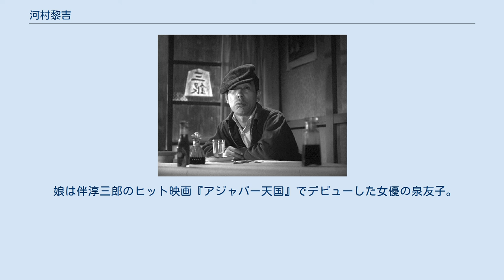河村黎吉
河村 黎吉（かわむら れいきち、1897年9月1日 (一説に6月16日) - 1952年12月22日）は、日本の俳優。
本名は河村石五郎（かわむら いしごろう）。
 松竹で活躍した脇役俳優の一人であり、300本近い作品に出演した。
島津保次郎監督作品に常連出演し、江戸っ子役や三枚目役で知られた。
戦後に社長シリーズの前身である『三等重役』に社長役で出演したことでも有名。
 1897年（明治30年）9月1日、東京府東京市深川区（現在の東京都江東区）に生まれる。
神田の錦城商業学校予科を卒業後、13歳で中洲の真砂座で初舞台を踏む。
新派劇の無名劇団に参加して地方巡業で各地を転々とし、自ら小劇団を組織したこともあった。
 本所寿座出演を最後に舞台生活を切り上げ、1921年（大正10年）5月に松竹蒲田撮影所に入社する。
初出演作は6月公開の賀古残夢監督『酒中日記』で、当初は仕出し程度だったが、特徴的な風貌と舞台で培われた演技力でたちまち頭角をあらわしていく。
1923年（大正12年）1月、柳さく子、梅村蓉子、奈良真養とともに準幹部に昇格。
同年9月1日に関東大震災が発生、その影響で蒲田撮影所は使用不可能となり、大半の所員と共に下加茂撮影所に移る。
牛原虚彦監督の『大地は怒る』『南の漁村』、池田義信監督の『暮るゝ嶺』などに準主役として出演し、翌1924年（大正13年）1月に幹部に昇格した。
 同年に蒲田撮影所に復帰し、島津保次郎監督の『愚者なればこそ』等に出演したが、同年7月に撮影所長兼監督の野村芳亭が下加茂撮影所に異動、下加茂撮影所での時代劇製作強化のため大久保忠素、清水宏、柳さく子、志賀靖郎、小川国松らとともに下加茂へ移り、下加茂改組第1作の『元禄女』を始め、野村監督『海賊髑髏船』『復活』（1925年）では柳と主演。
他多数に出演したが、1925年（大正14年）6月末に下加茂撮影所は閉鎖、蒲田に引き揚げる。
清水監督の『義人の刃』、小津安二郎の処女作『懺悔の刃』（1927年）などの時代劇に出演する一方、現代劇でも準主役クラスで出演。
1928年（昭和3年）頃からは現代劇専門となる。
この頃から二枚目半から三枚目がかった役を演じるようになり、次第に芸達者ぶりを認められる。
 島津監督には以後も重用され続け、『上陸第一歩』『春琴抄 お琴と佐助』などで押しも押されもせぬバイプレーヤーとしての地位を固め、トーキー時代からは江戸弁の台詞回しで人気を得た。
島津作品のほか、成瀬巳喜男、清水、渋谷実、五所平之助、吉村公三郎らの作品でも芸達者ぶりを発揮し、父親役、江戸っ子役で精彩を放った。
1939年（昭和14年）1月、吉川満子、川崎弘子とともに大幹部待遇に昇格した。
 戦後はフリーとなり、小津監督の『長屋紳士録』では下町庶民、千葉泰樹監督の『生きている画像』では江戸っ子の親爺を演じ、1949年（昭和24年）公開の黒澤明監督『野良犬』ではスリ係の老刑事を演じた。
1952年（昭和27年）、東宝ドル箱シリーズとなる社長シリーズの母体である『三等重役』に社長役で主演。
この演技で毎日映画コンクール演技特別賞を受賞した。
 この年だけでも10本以上の作品に出演したが、胃癌のため倒れ、同年12月22日に築地の癌研附属病院で死去。
55歳没。
彼の最後の当たり芸となった『三等重役』はその後、1956年（昭和31年）の『へそくり社長』から始まる社長シリーズとして東宝の看板シリーズに発展、人事課長役で共演した森繁久彌が社長役に出世したが、毎回、社長室には前社長の河村の遺影が掲げられている。
 娘は伴淳三郎のヒット映画『アジャパー天国』でデビューした女優の泉友子。
 太字の題名はキネマ旬報ベストテンにランクインした作品